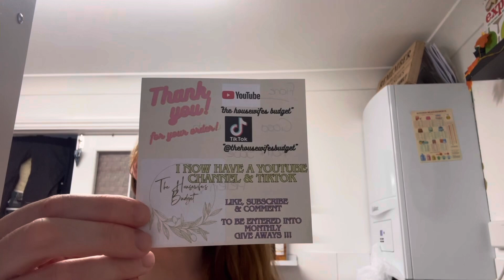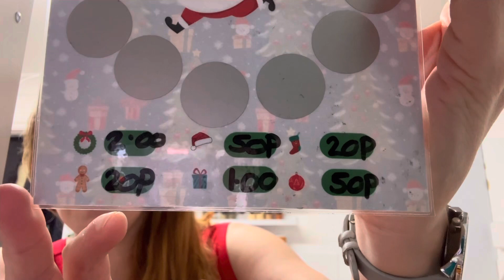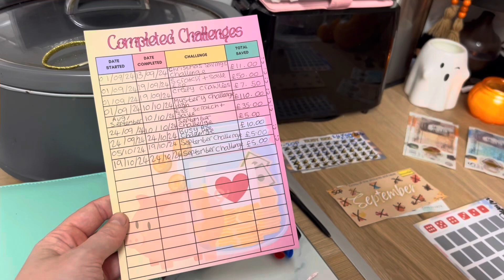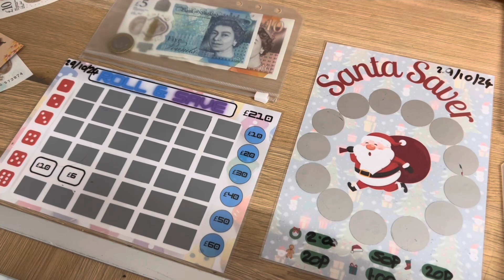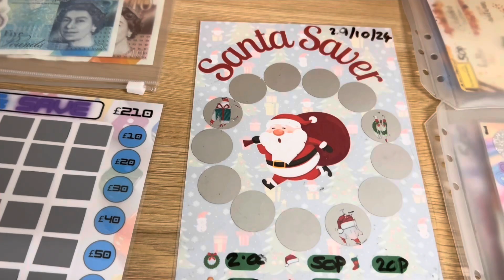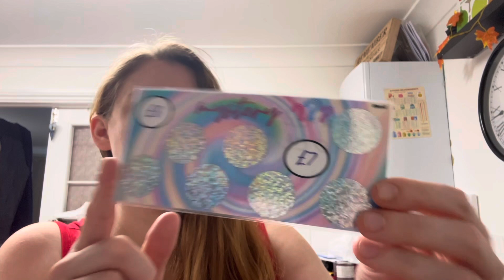Trying new saving challenges/more completed challenges @TheHousewifesBudget